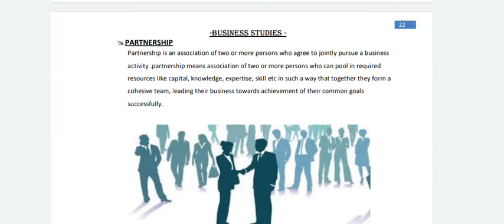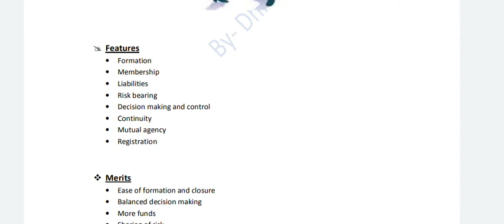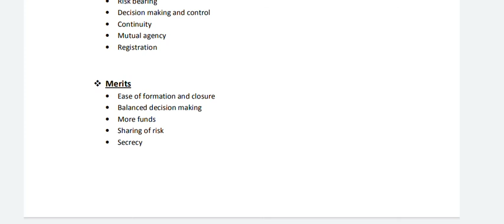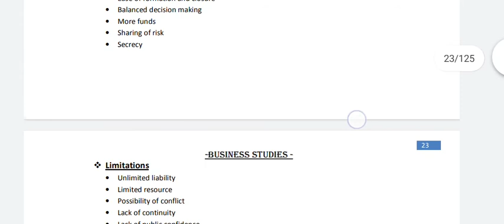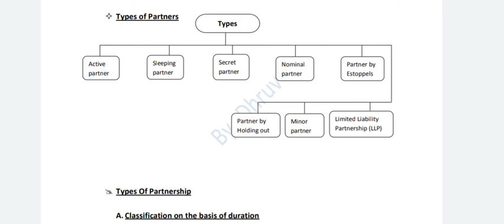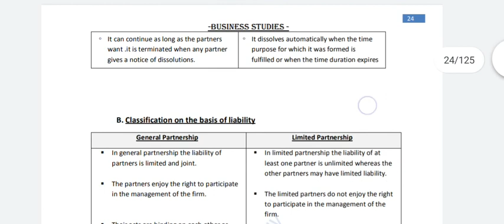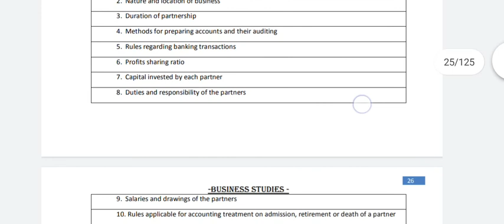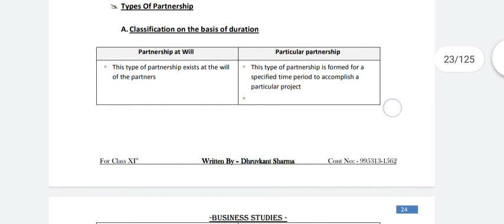Partnership - A form of Business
Ch.2 - Forms of business